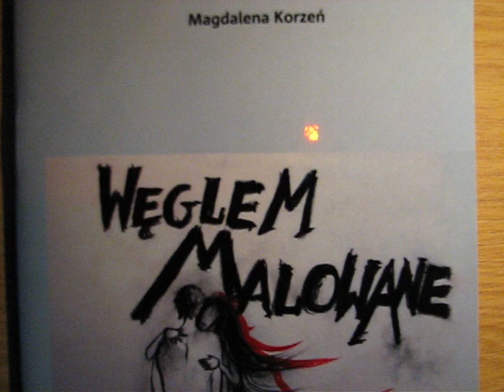Magdalena Korzeń Węglem malowane 9.01.2010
9 stycznia 2010 roku w sali Nr.1 Samorządowego Centrum Kultury w Mielcu ul. Niepodległości 7 odbyła się promocja tomiku "Węglem malowane" Magdaleny Korzeń członkini Grupy Literackiej Słowo w Mielcu